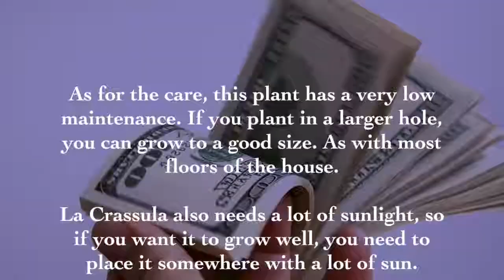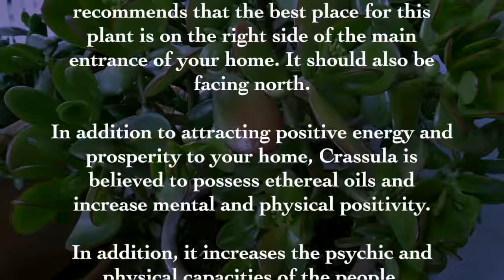He did this to attract money to his house. Look what happened. Awesome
Watch these videos:

1.- A Dermatologist Showed Me These Home Remedies To REMOVE VARICOSE VEINS of the legs!!:

3.- This home remedy looks disgusting, but it actually works! ONION FOR BOILS:

If you want to bring some positive energy and prosperity to your home, this floor plan for the home may be just what you need.

According to Feng Shui, anyone who has a Crassula plant in their house will have many possibilities to attract money into their home.

This tree grows large over the years. It has fleshy, shiny, soft and jade green leaves.

The new stems that grow have the same texture and color as the leaves. However, these become brown after some time.

As for the care, this plant has a very low maintenance. If you plant in a larger hole, you can grow to a good size. As with most floors of the house.

La Crassula also needs a lot of sunlight, so if you want it to grow well, you need to place it somewhere with a lot of sun.

On the other hand has a very low water requirement, so if you water continuously, you can start dying. The best time to water is when the soil in the pot is dry.

This ancient Chinese philosophy recommends that the best place for this plant is on the right side of the main entrance of your home. It should also be facing north.

In addition to attracting positive energy and prosperity to your home, Crassula is believed to possess ethereal oils and increase mental and physical positivity.

In addition, it increases the psychic and physical capacities of the people.